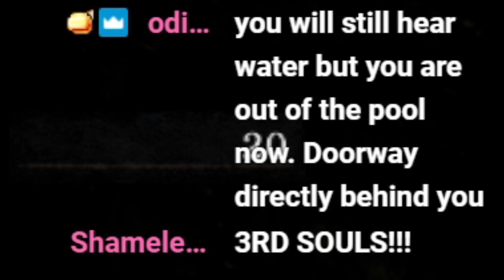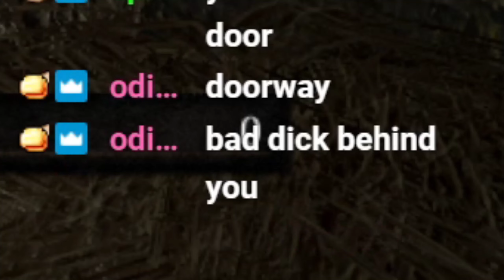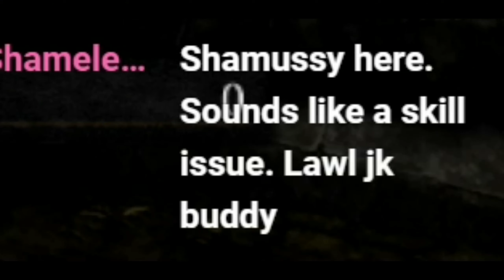I Played Dark Souls Blindfolded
The challenge of the day is Dark Souls Remastered blindfolded! The goal is to beat the Asylum blindfolded and possibly move on to the rest of the game~